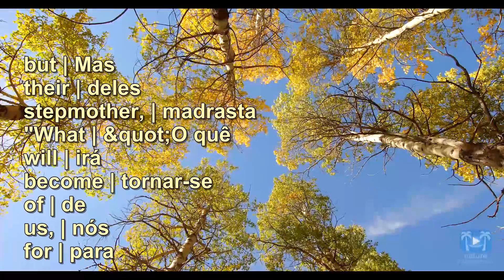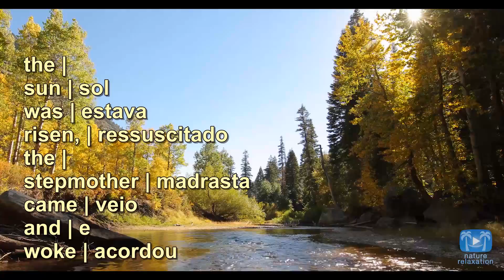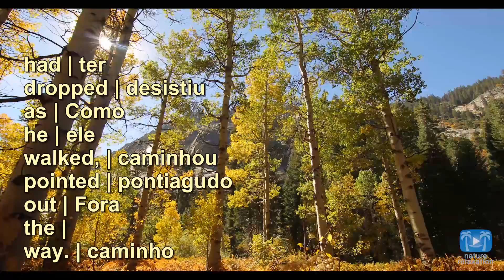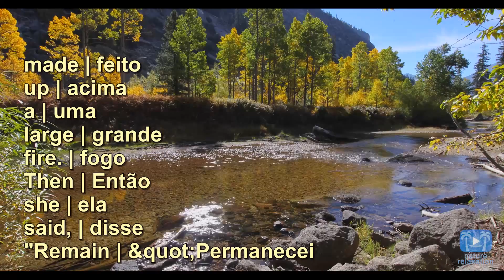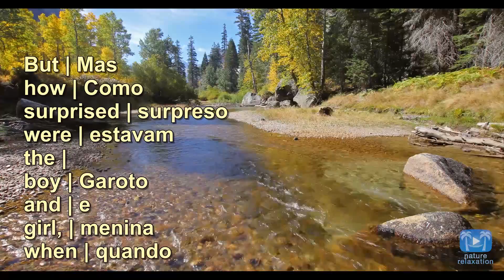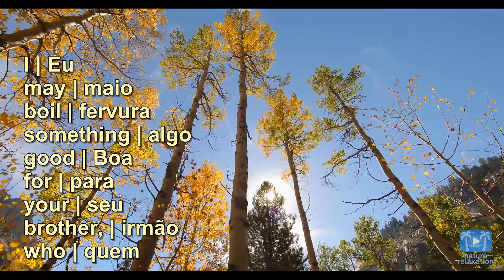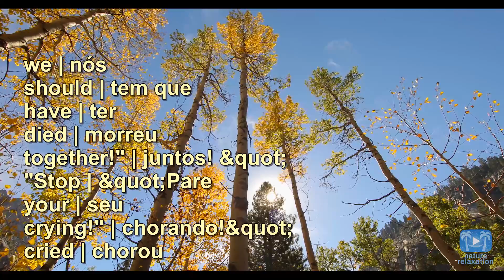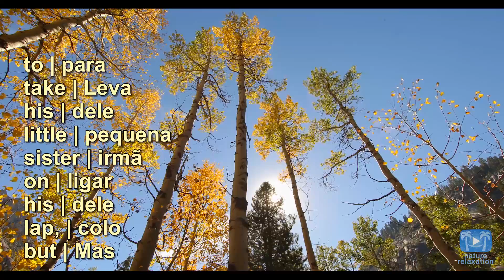Hansel and Grethel - Pratique Inglês com legendas em português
Por que esses vídeos?

Use esses vídeos para melhorar seu vocabulário e pronúncia. Você deve aprender a gramática de um livro. Use esses vídeos para a prática.